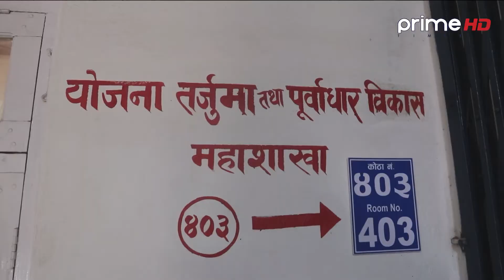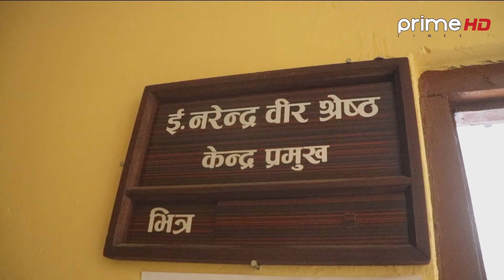PrimeHD|| सडक स्तर उन्नतिको नाममा बिजुलीको पोल बीच सडकमा, किन भयो यस्तो रमिता ?